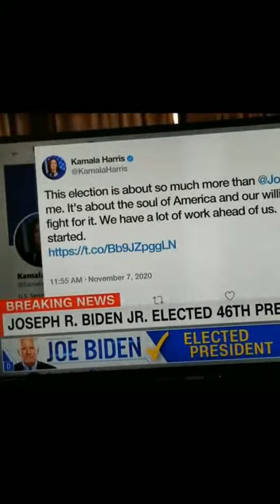THROWBACK THURSDAY!! BIDEN/HARRIS 2020 ‼🇺🇸